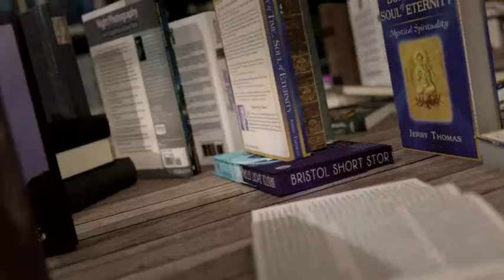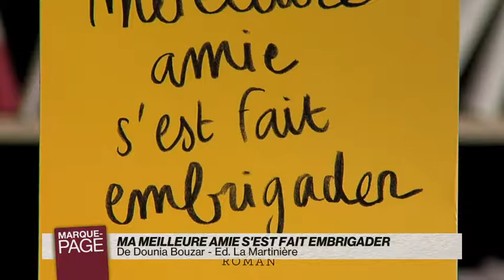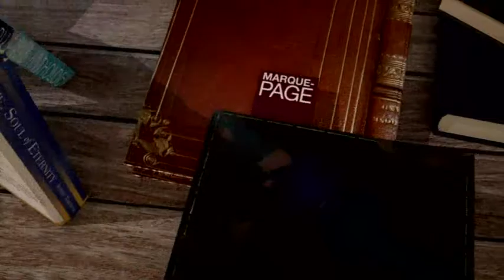Dounia Bouzar - Ma meilleure amie s'est fait embrigader - Payot Librairie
Payot - Marque Page - Dounia Bouzar - Ma meilleure amie s'est fait embrigader